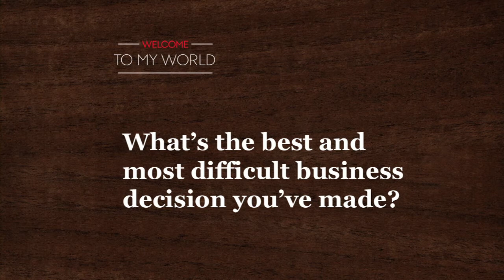Welcome to my world: MobileThink: What is the most difficult decision you have had to make?